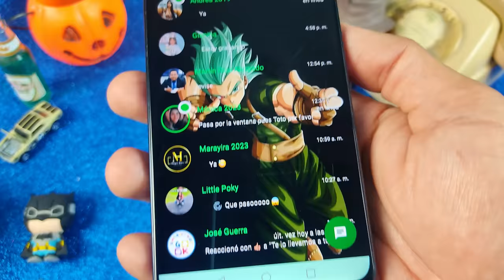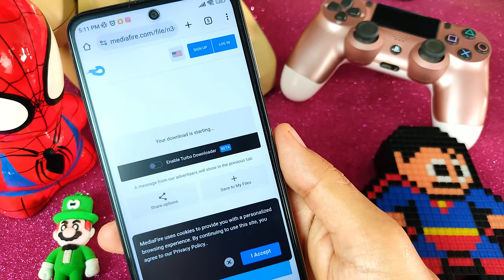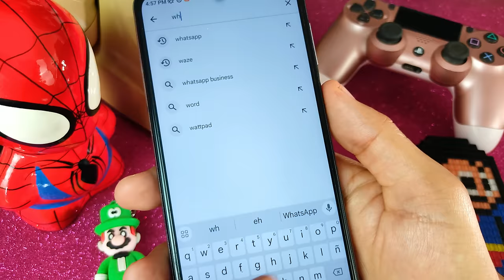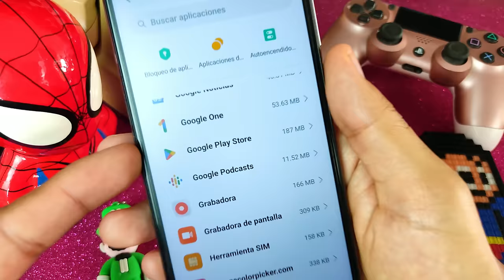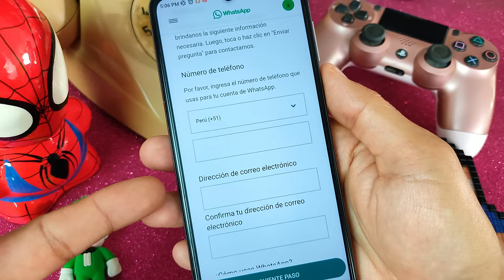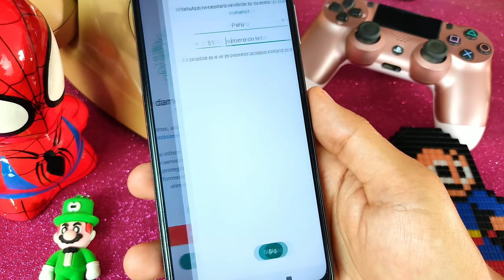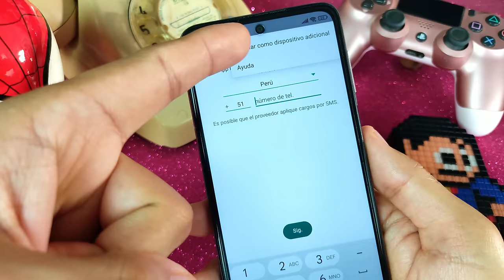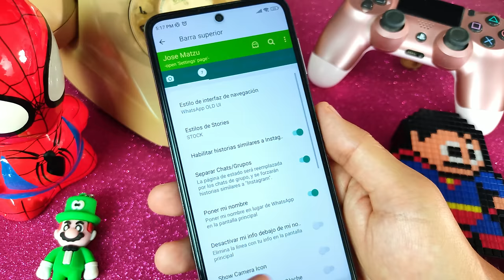NUEVO WHATSAPP PLUS (Ultima Versión) ✅ ELIMINA Baneo: Necesitas Instalar la versión Oficial 😱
¡Atención WhatsApp Plus ahora recupera cuentas Baneadas! Esta es la la última y mejor versión: WhatsApp Plus 17.70 Pro. Esta actualización revolucionaria no solo está libre de baneos, sino que también corrige el molesto error que muchos han experimentado al ver el mensaje “Cambia a WhatsApp Ahora” o “Necesitas la versión oficial de WhatsApp para iniciar sesión”.

¿Qué hace que WhatsApp Plus 17.70 Pro sea tan especial?

No te quedes atrás con versiones antiguas de WhatsApp. Actualiza a WhatsApp Plus 17.70 Pro hoy mismo y descubre una experiencia de mensajería como ninguna otra. ¡Descarga ahora y únete a la revolución de WhatsApp Plus!